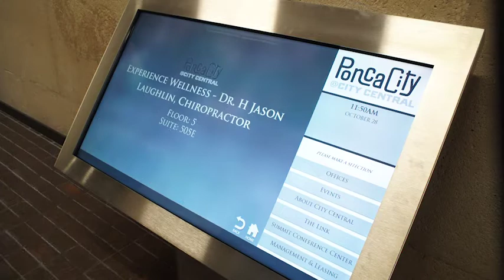Welcome to Experience wellness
At Experience Wellness, we are committed to providing the best quality patient care available. We specialize in Chiropractic Care, Auto Accident Injuries, and Back Pain, Herniated Discs. In addition our facility is equipped with Spinal & Postural Screenings, Corrective Exercises, and Lifestyle Advice and Nutritional Counseling. Our office is located in 400 E Central 505 E Ponca City, OK 74601 and serves the surrounding communities of McCord and Tonkawa.